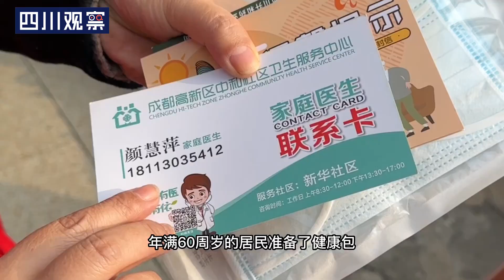免费发放！成都社区“爱心防疫包”来了